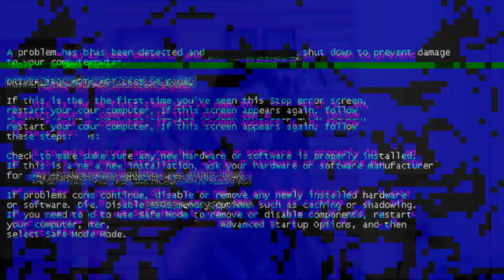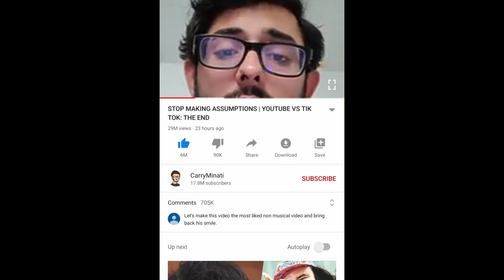Carry Minati New Reaction Video Created History By Breaking his Own Record of Likes, Carryminati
Carry Minati Reaction, YouTube vs Tiktok, Amir Siddiqui, Carryminati Roasting Tiktok, India's Most Liked Video, Carryminati New Tiktok vs YouTube video, Carryminati roasting tiktok, Carryminati Video Likes Record Carryminaty, Carryminati Video Likes Record Carryminati Roasting Tiktok Carryminati, Carryminati Deleted video, Carryminati Full Video,